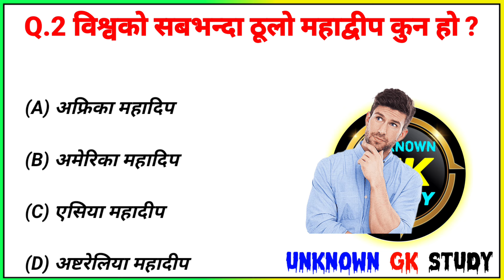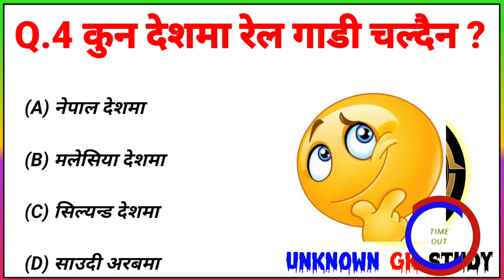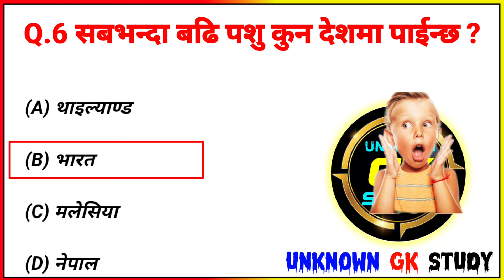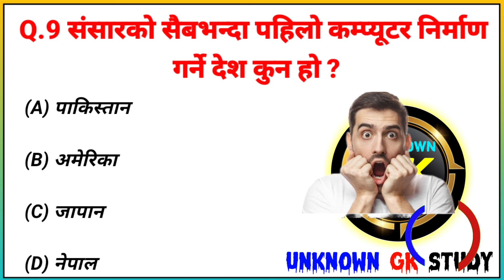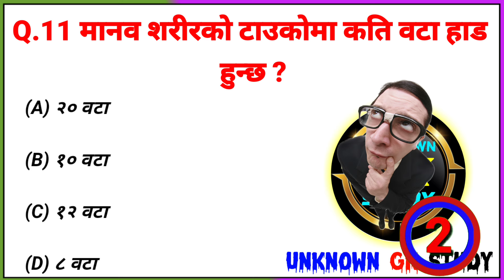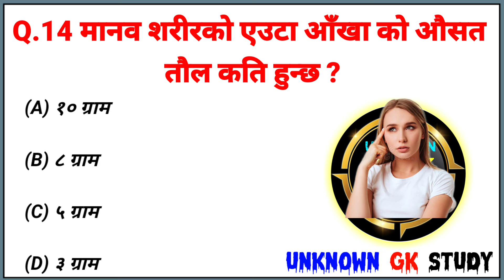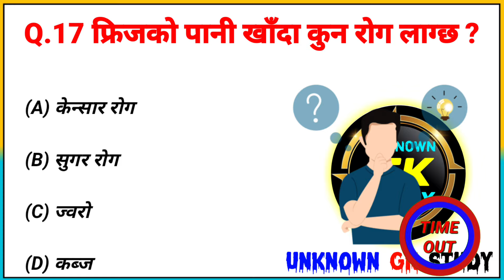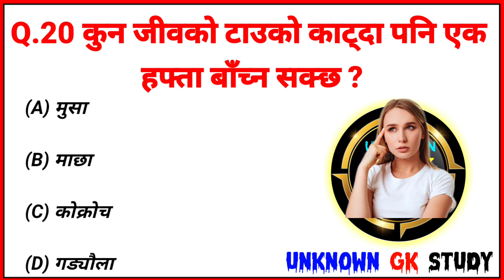Gk Questions And Answers in Nepali। Gk Questions। EP-114। Unknown Gk Study